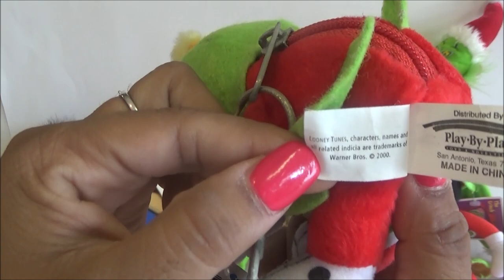Haul de Coleccion del Tianguis: The Grinch y mas